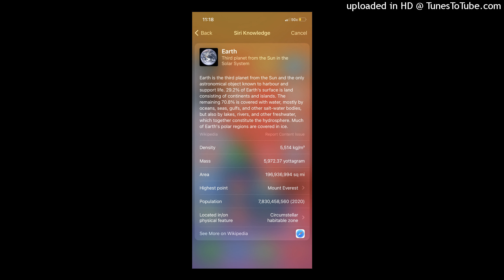William Lewis Feat. Theo- WORLD POPULATION (OFFICIAL SONG) Prod. By: Theo